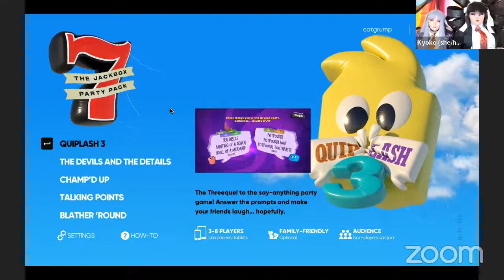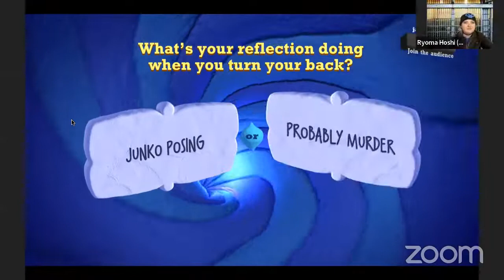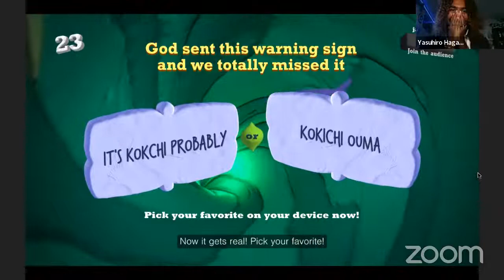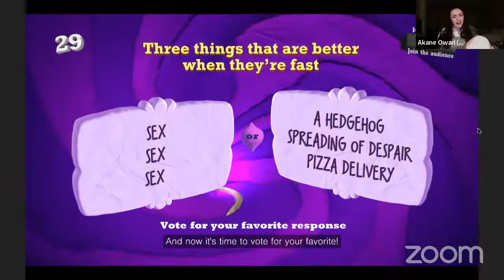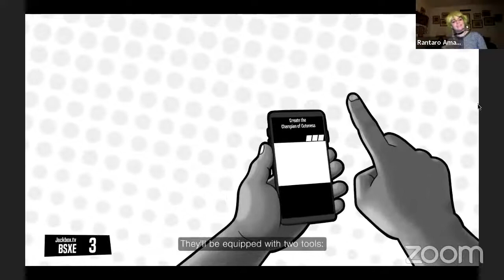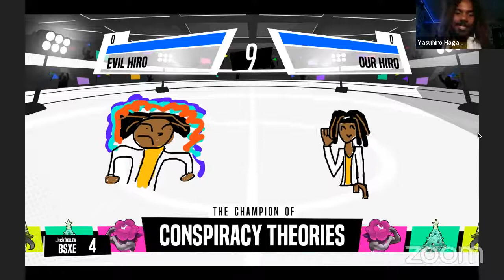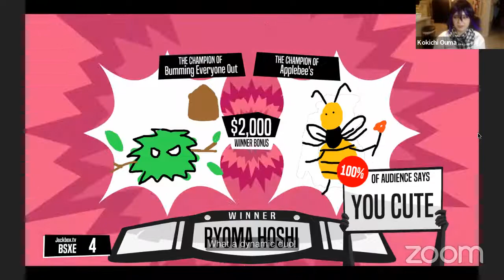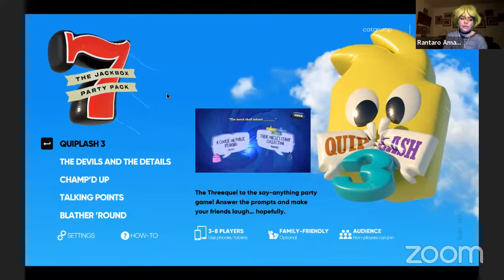Danganronpa Cosplay Panel! Jackbox Party Pack 7!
Happy Birthday, Ryoma, Akane, Yasuhiro, and Korekiyo!  Danganronpa characters all got together to play games to celebrate.

Cast (TikTok Usernames)
Ryoma Hoshi ... @lollirama
Akane Owari ... @brideofdisaster
Yasuhiro Hagakure ... @dippindotcosplays
Korekiyo Shinguji ... @leeslebz
Rantaro Amami ... @catgrumpcosplay
Kyoko Kirigiri ... @lottiecakes
Celestia Ludenberg ... @sadganghours.cos
Genocider Syo ... @adorathea_
Kirumi Tojo ... @dreamydiamond
Kiyotaka Ishimaru ... @strawblemonade
Kokichi Ouma ... @holocherrycos
Ibuki Mioda ... @thealphalesbian
Izuru Kamakura ... @aos.arts